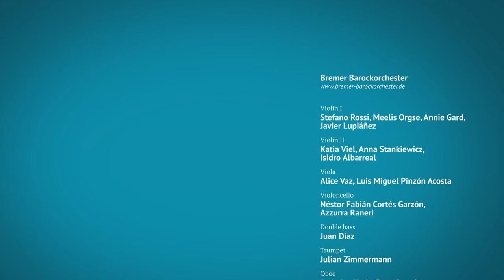G. Ph. Telemann: Sonata in D major, TWV 44:1, II. Largo – Bremer Barockorchester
G. Ph. Telemann: Sonata in D major, TWV 44:1, II. Largo

Violin I : Stefano Rossi, Meelis Orgse, Annie Gard, Javier Lupiáñez
Violin II: Katia Viel, Anna Stankiewicz, Isidro Albarreal
Viola: Alice Vaz, Luis Pinzón
Violoncello: Néstor Fabián Cortés Garzón, Azzurra Raneri
Double bass: Juan Díaz
Trumpet: Julian Zimmermann
Oboe: Federico Forla, Beto Caserio
Bassoon: Marit Darlang
Lute, Guitar: Hugo Miguel de Rodas Sánchez
Harpsichord, Organ: Nadine Remmert

Recorded at “Unser Lieben Frauen Church”, Bremen on October 1st, 2021

Supported by: Conrad Naber Stiftung, Waldemar Koch Stiftung, Karin und Uwe Hollweg Stiftung, Der Senator für Kultur Bremen